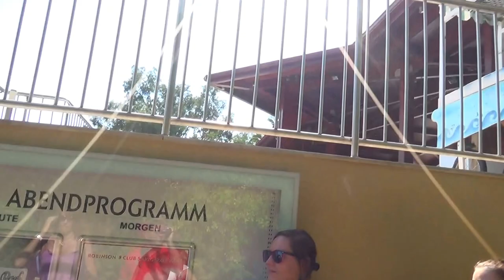ROBINSON Club Sarigerme Park Dalyan Fethiye Kas Cluburlaub / Theater